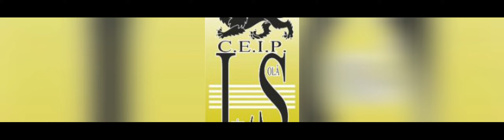Colegios de Melilla